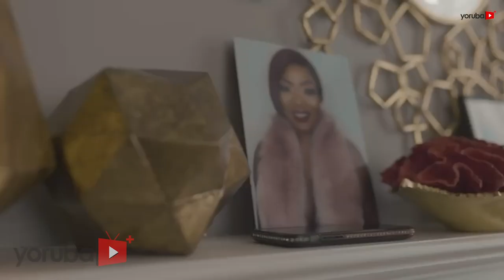Okan Eke Yoruba Movie 2021 Showing Next On Yorubaplus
An educating movie showing next on this channel starring Yomi Gold, Tawa Ajisefini, Tunde Owokoniran, Bola Adebayo and many more.